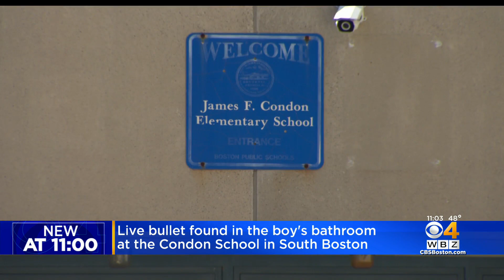Investigation Underway After Bullet, Swastikas Found At South Boston School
An investigation is underway after a bullet and Nazi swastikas were found in at the Condon Community School this week.